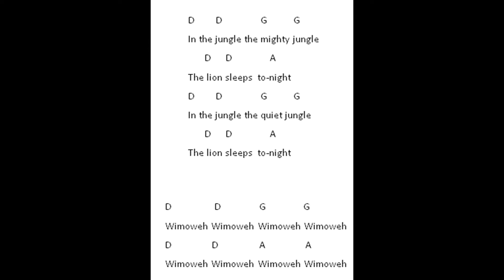The Lion Sleeps Tonight - Guitar lesson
This lesson shows how to play the full G chord and how to play it in the song The Lion Sleeps tonight.